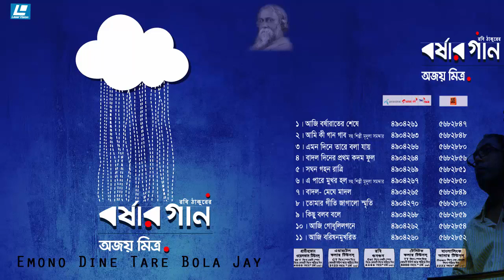Emono dine tare bola jay | Borshar Gaan | Ajoy Mitra | 2015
Emono dine tare bola jay | Ajoy Mitra

Tagore Song

Vocal: Ajoy Mitra
Album: Borshar Gaan
Studio: Silent Sound Production

Published by Laser Vision